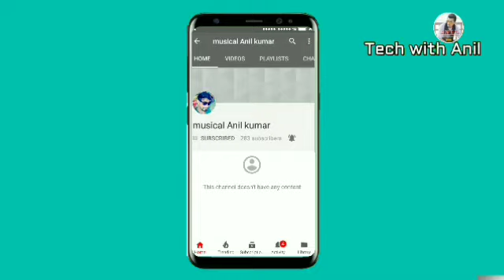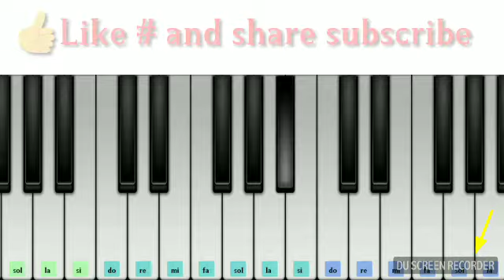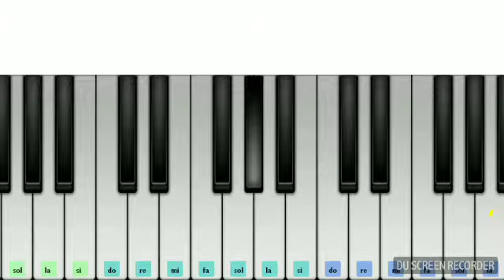Jija tu kala me gori ghani haryanvi song# mobile piano slow tutorial 🎹,by Musical Anil kumar